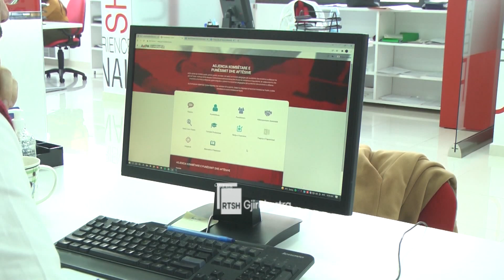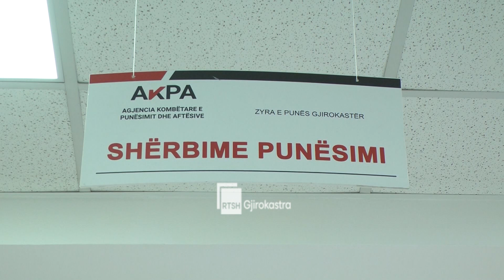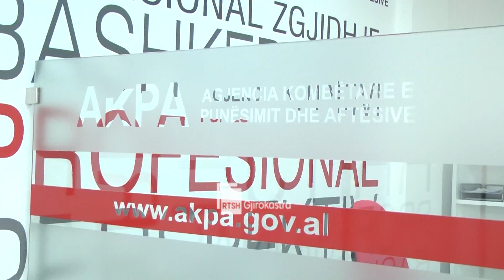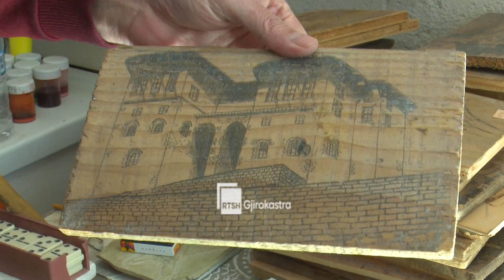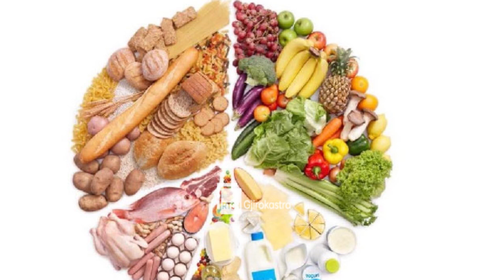Ditari 14 Prill 2022